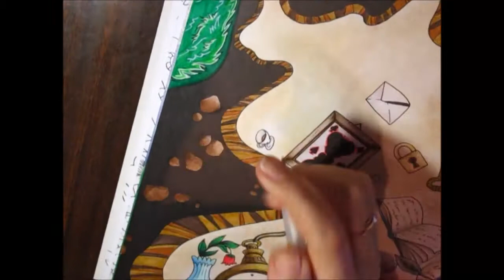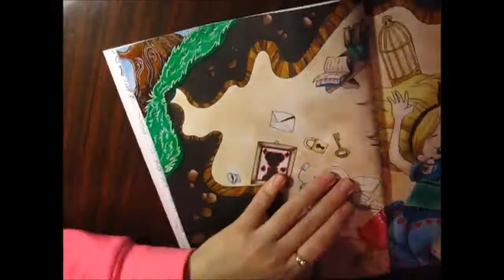Раскрашиваем вместе (Coloring with me)/ Алиса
Раскраска Фабианы Аттаназио "Алиса в стране чудес".
Совсем недавно получила эту раскраску, и специально для марафона раскрашивала этот разворот, это вторая моя раскрашенная иллюстрация из этой книги. Как оказалось подобрать к ней карандаши очень сложно( пришлось на ходу менять их и дорисовывать, лучше всего на ней рисовать акварельными карандашами, и потом сверху немного добавлять обычных)

там я буду выкладывать свои готовые работы, видео и МК - вступайте и будем учится раскрашивать вместе))))